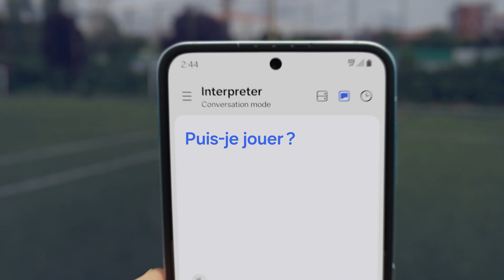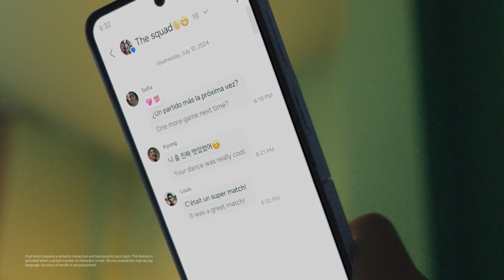The Next Big Thing Is You | Samsung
The world is yours to explore! With Galaxy AI, you can open a new world of connections with anyone, anywhere without limit, and unlock your full potential. The next big thing isn’t just what we’re doing, it’s all the amazing things you’ll do. Life opens up with Galaxy AI.